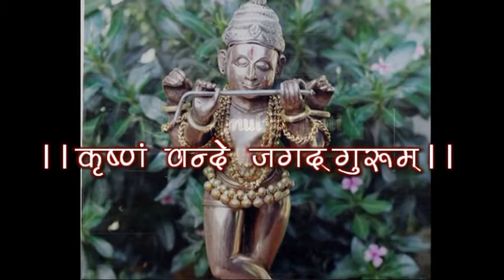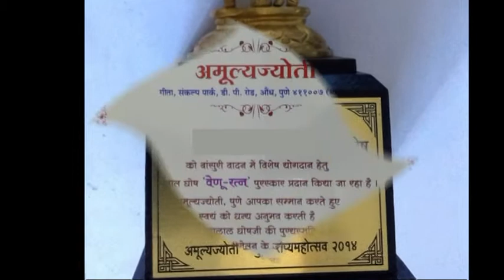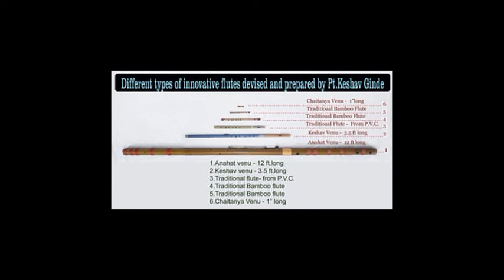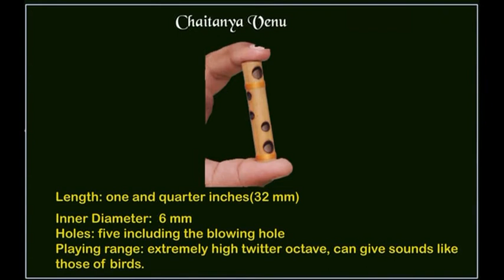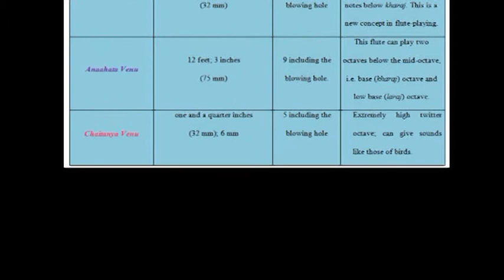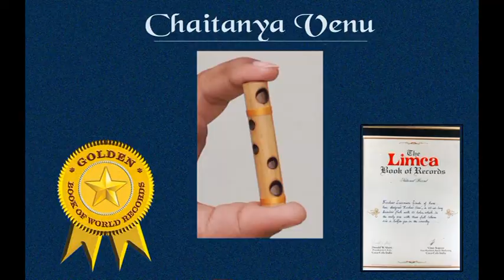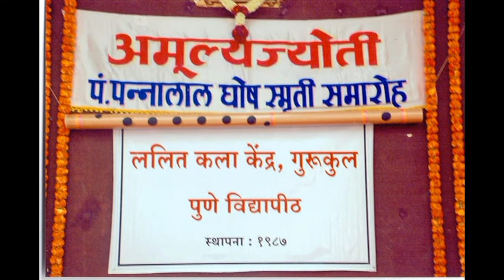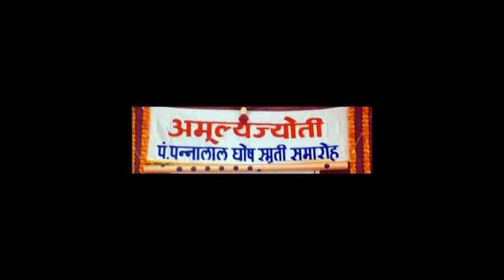The Journey Of Amulyajyoti English (Short Version)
From times immemorial, flute has been an inseparable component of music. We all know about pristine and divine musical notes that Bhagwan Krishna enchanted one and all. This divinity was reintroduced in all forms of Hindustani music, be it purely classical or in films, by the legendary flutist late Pt. Pannalal Ghosh (alias Amal Jyoti Ghosh, 24th July 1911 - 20th April 1960) affectionatelycalled as ‘Pannababuji’ by us. The present form of flute, invented by him, has enriched the musiclovers, and has also been the bread-earner for many many homes that have been associated with this  blessed instrument.

Pt. Pannababujee’s extraordinary musical contributions have not only made all Indians proud but have also brought accolades from all across the globe.

Amulyajyoti is founded in 1990, in the memory of this legendary flautist and to spread his extraordinary musical contributions all over the world.

‘ Amulyajyoti- Pt.Pannalal Ghosh Sangeet Samaroh is organized every year, The event mainly attributes towards presenting and popularizing Indian Classical Music (Vocal and Instrumental) not only through the performances by renowned artiste but also by giving opportunities to the new talents to stage their performances. Over the years, the festival has turned out to be the major event in the field of Indian Classical Music.

Objectives of Amulyajyoti:

Flute

Propagation
Dissemination
Appreciation
Exploration

1. Flute recitals of Hindusthani, Karnatic as well as Western forms of classical music.
2. Experimentation on enriching classical and light music, vocal or instrumental, with the
compositions in rare Raaga( invented/introduced by Pannababujee,) such as Deepawali,
Chandramouli, Noopur Dhwani, Panchavati, Pushpachandrika etc.
3. Classical or ‘Traditional Folk’ music (vocal, instrumental) concerts and competitions.
4. Lecture-demonstrations, photo-exhibitions, literature publication etc., on Pt. Pannalal Ghosh.
5. Academic and scientific seminars and workshops on flute and other wind blown instruments.
6. Resources permitting announcement of Art & Cultural Fellowships.
7.’Keshav Ginde – Amulyajyoti’ scholarship for the upcoming talented flautist

8.'Venu Ratna' Puraskar for the senior and renowned flautist